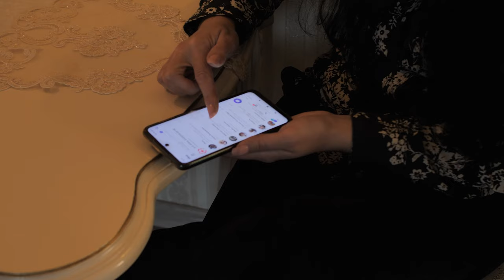Якщо натиснули сандалі. Гурт "5-й ОКЕАН" (2023)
Якщо натиснули сандалі, то в тебе є ноги.
Ти можеш ходити далі, топтати дорогу.
Якщо подивилися скоса і глянули боком,
То є біля тебе люди, ти не одинокий.
Коли вже немає змоги щось замітати,
Знай: в когось нема підлоги, немає хати.
Якщо ти побачив сонце, то в тебе є очі,
Якщо ти побачив зорі, то маєш ночі.

Забули тебе привітати? То це дрібниці,
Ти можеш нарешті посидіти наодинці.
Є сотні цікавих версій, що все - ніяке,
Опустимось до претензій чи виростем до подяки?